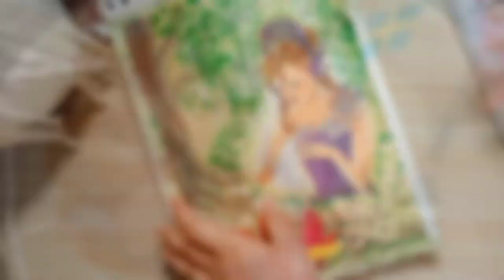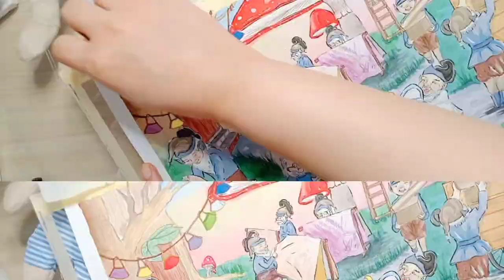Watercolor Stages of Process 🌼 Art Vlog Paint With Me ✨ Sorrow Leads You to Be The Best Person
Art vlog paint with me is explaining that there are stages on watercolor painting process. Learn how they look like and how they are made.

To be the best person, we often thought about successful road. This video shows you that to be the best you shouldn't always going through a smooth phases in life. Sorrow leads you to be more content person and someone who understands the meaning of happiness better.

Click CC then Auto Translate for your best experience. 🙏😊

Video was taken and edited by myself✨

March's Fire, The Sound of The Forest, Journey of Life, I miss last winter as much as you ✨

Hi semua,
Saya Moni, saya alumni ITB yang menjadi Dosen Pendidikan Seni Rupa UPI Bandung. Dalam Channel YT ini saya akan membagikan materi-materi kuliah daring saya agar mahasiswa dipermudah dalam menjalankan kuliah daring. 🌼
Di waktu lain, saya membagikan keseharian saya belajar menggunakan cat air, dan beberapa tutorial lain yang pastinya bermanfaat.  Saya juga membagikan insights tentang kehidupan lewat art vlog saya.
Kunjungi TikTok dan Instagram saya: @artfulmoniz
Senang berbagi bersama kalian!